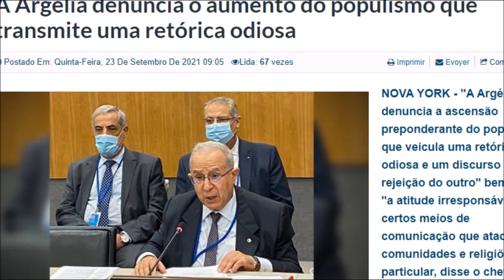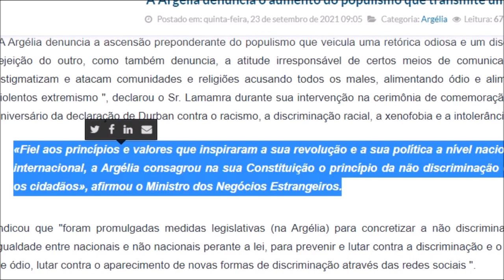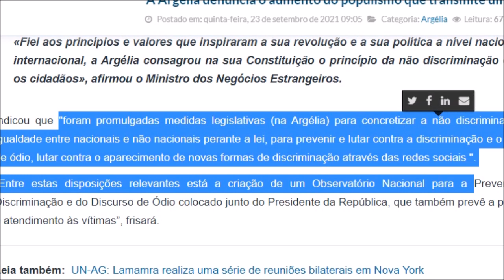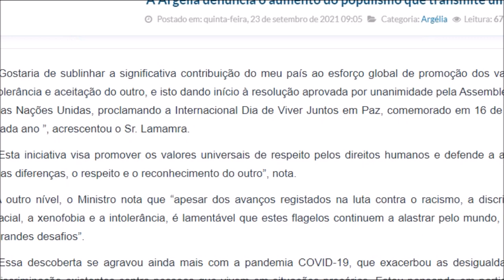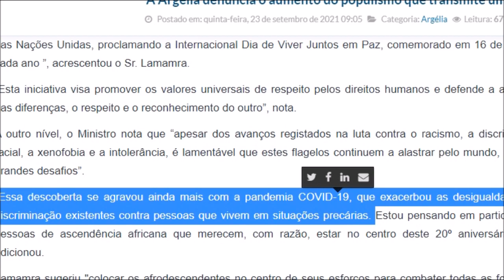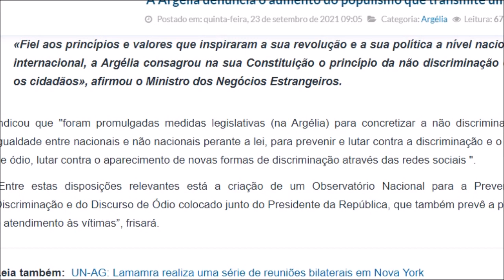EXCELENTE ATUAÇÃO DA ARGÉLIA NA ONU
Partida e chegada, encontro e desencontro, alegrias e tristezas... A vida é feita de encontros e esses encontros voce escuta aqui.
Os vídeo podem conter:
Romance, drama, alegria e tristeza.
HISTÓRIAS REAIS, FICÇÕES E BASEADAS EM FATOS REAIS CONTADAS NA PRIMEIRA PESSOA.

Atenção: SPAM NÃO É TOLERÁVEL.